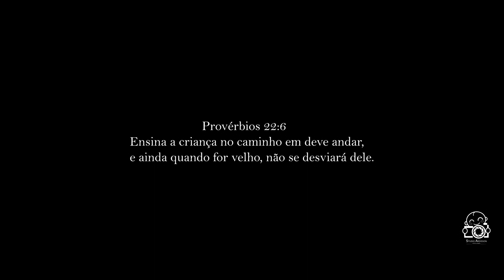Minha chegada: Hailie Droppa Souza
Muitas lagrimas e muita emoção na chegada da Hailie Droppa Souza

Da uma olhadinha neste momento tão lindo e unico na vida deste casal.

Nossos parabéns para a Mamãe: Neila e para o Papai: Bruno

Parto realizado pelo médico obstetra: Dr. Sandro Luiz Padial no Complexo Hospitalar Unimed em Guarulhos.

Parto cesarea